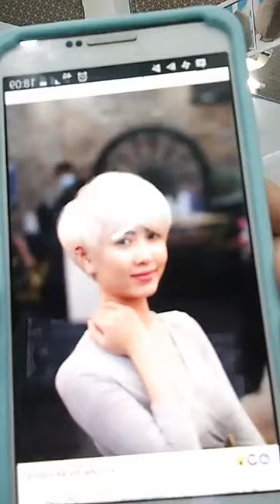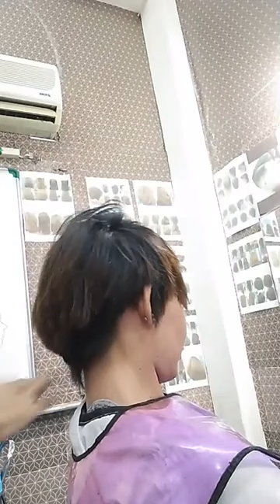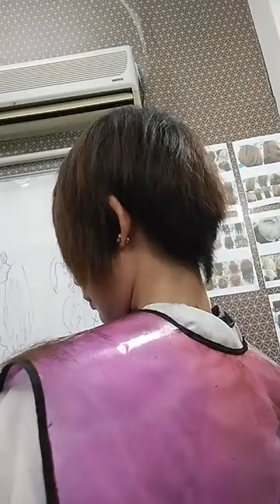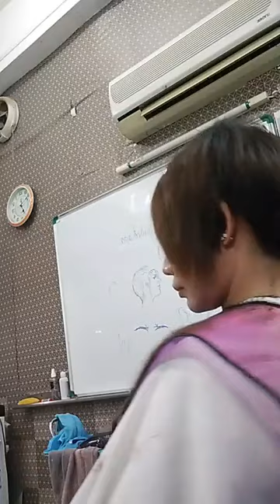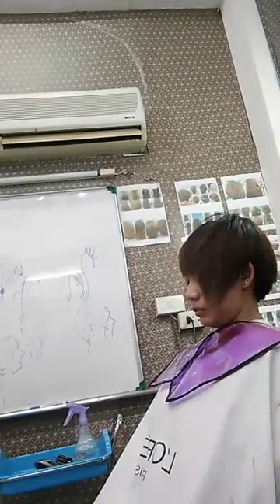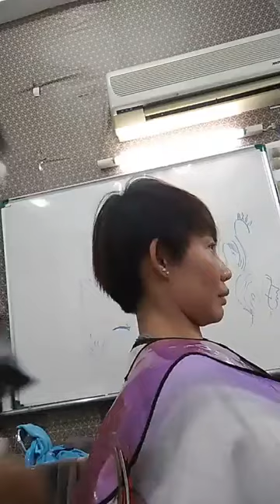PIXIE CUT STYLE HAIRCUT WOMEN